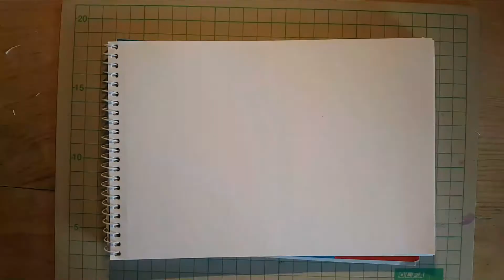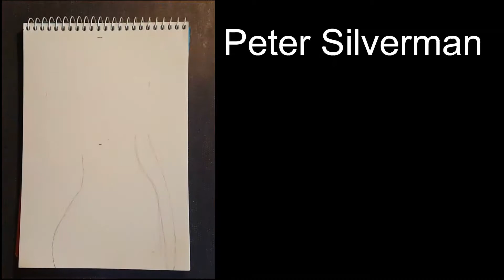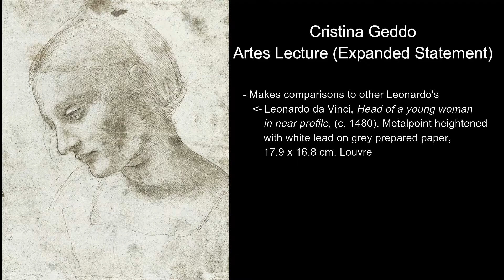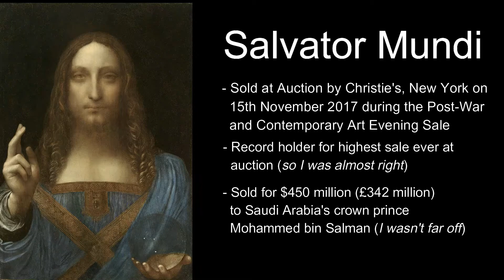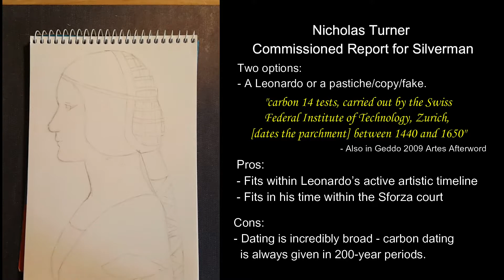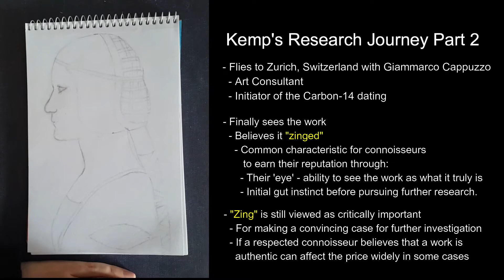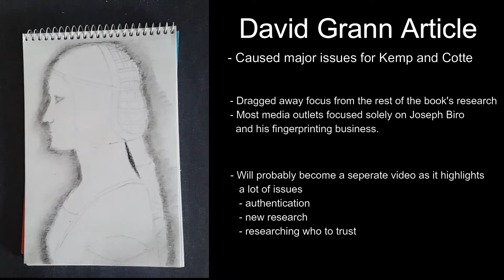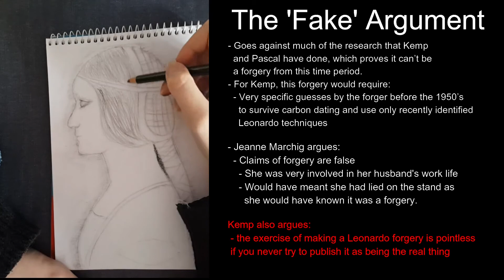La Bella Principessa: A Leonardo da Vinci or A Forensically Infallible Forgery Part 1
The first of a two part series, this video will cover the initial discovery and research of La Bella Principessa, its renaming and introduction to the art world and the law suit surrounding its provenance

Thank you to M I L D - M E M E for all music.

Materials used:
Winsor and Newton 50 Sheet 110gsm A5 Cartridge Sketch Pad
General's Charcoal Pencil 557-HB Hard USA Pencil
Derwent Charcoal Light England Pencil
WHSmith Sketching B Pencil

Research Materials (in order of use):
Martin Kemp, Living with Leonardo: Fifty Years of Sanity and Insanity in the Art World and Beyond,
Cristina Geddo, Lumiere Technology Statement (no longer discoverable due to website change - most info still found in next entry)
Cristina Geddo, Leonardo - The pastel found: a new portrait by Leonardo da Vinci,
Alessandro Vezzosi and Carlo Pedretti, Abstracts from Leonardo Infinito, (no longer discoverable due to website change but available in the actual book)
Nicholas Turner, Silverman Report to Silverman, (no longer discoverable due to website change - no alternative atm)
Martin Kemp and Pascal Cotte, La Bella Principessa: The Story of the New Masterpiece by Leonardo da Vinci,
Marchig v. CHRISTIE'S INC., 762 F. Supp. 2d 667, (believe both court cases are on thsi website)